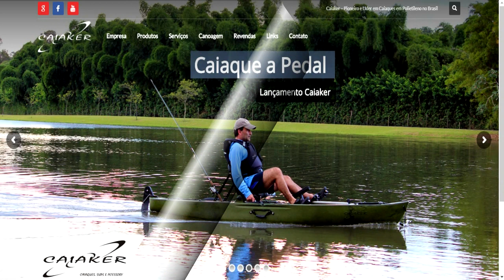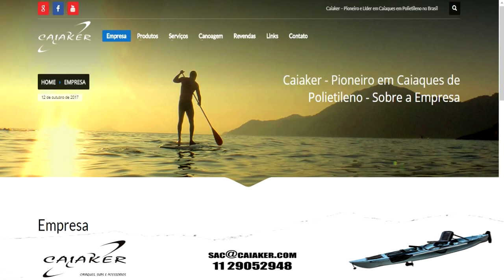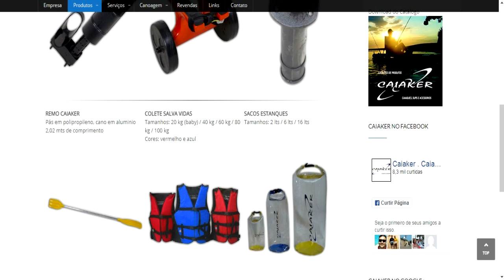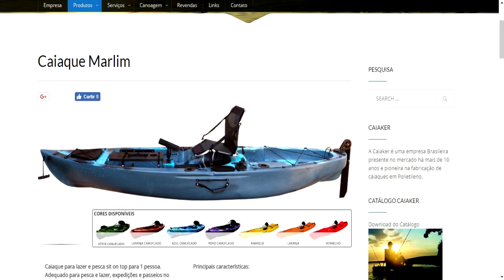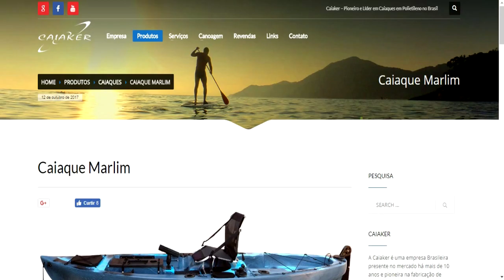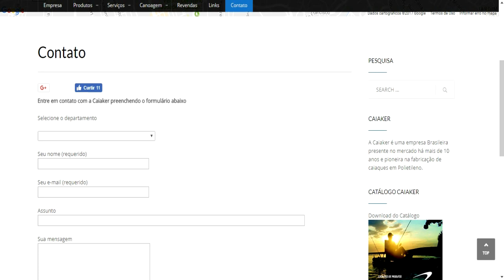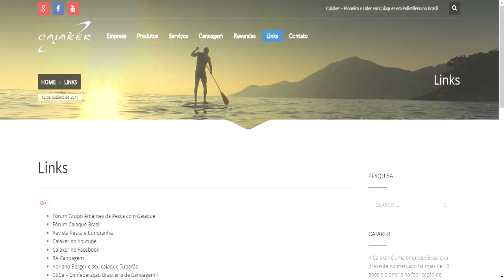Caiaker - Nova Parceira do Canal Dicas e Pescas